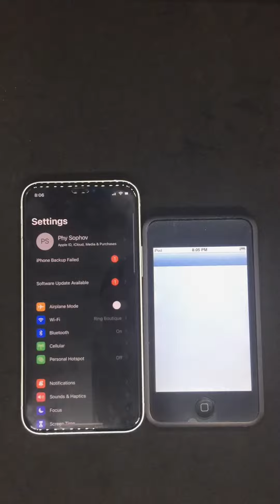This video was shot on an iPhone 5s 😆